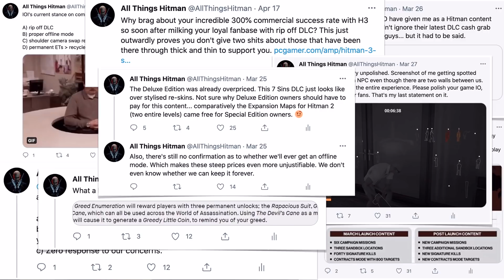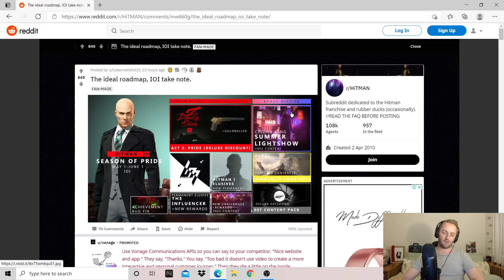My Message To IO Interactive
My sincere message to IO Interactive to re-establish a genuine and meaningful connection with their player base before they do irreversible damage to both their reputation and support from fans.

Listen to HITMAN HIDEOUT Podcast on Spotify, Apple and Google Podcasts! Or watch here on the channel